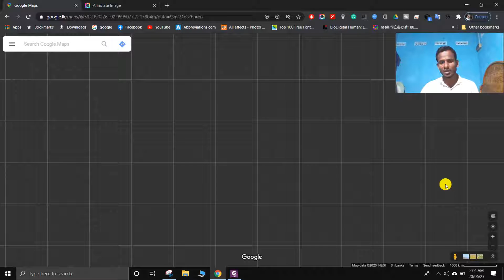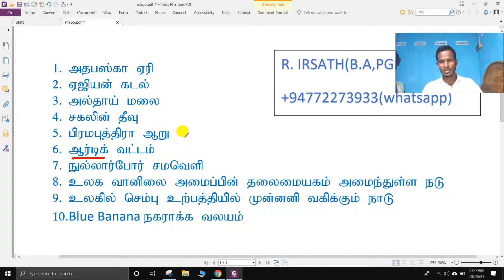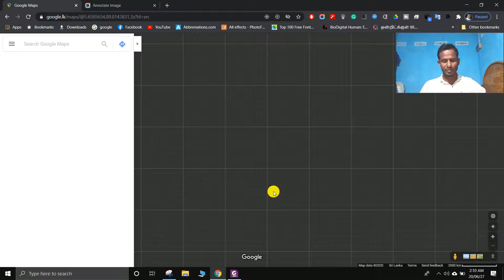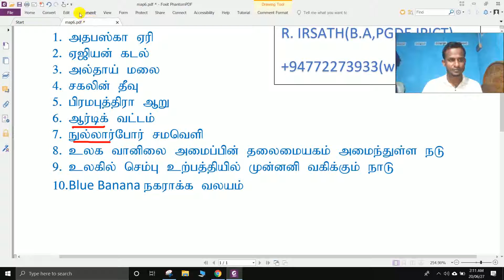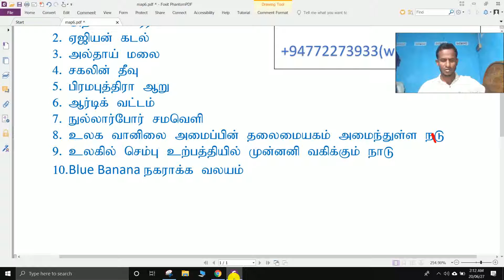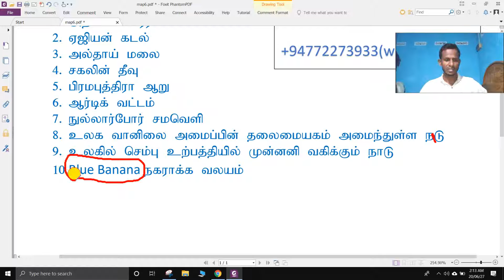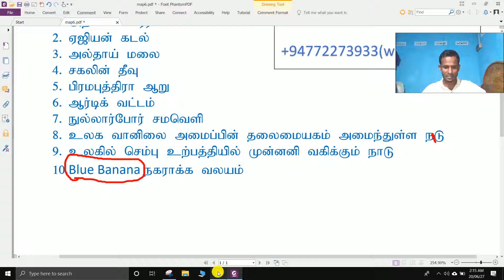துல்லியமாக உலக படம் குறித்தல்(World map-07)I A/L geography O/L geography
புவியியல் மாணவர்கள் வீட்டில் இருந்து பாடத்தை படிக்கும் நோக்குடன் என்னால் உருவாக்கப்பட்ட வீடியோ. முழுமையாக பார்க்கவும்
இன்றைய தலைப்பு - துல்லியமா உலகப்படம் குறித்தல் வீடியோ -07
For more details - R.Irsath(B.A,PGDE) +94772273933-(whatsapp group)